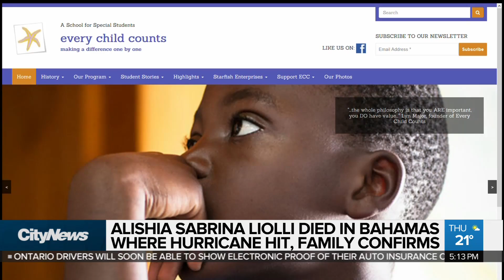Hurricane Dorian: Canadian among victims in Bahamas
A Canadian is among those killed after Hurricane Dorian battered the Bahamas. Melissa Duggan on the woman who is being remembered as a “compassionate soul.”